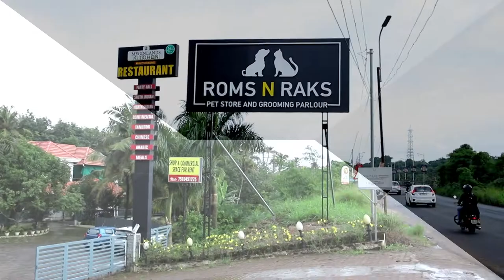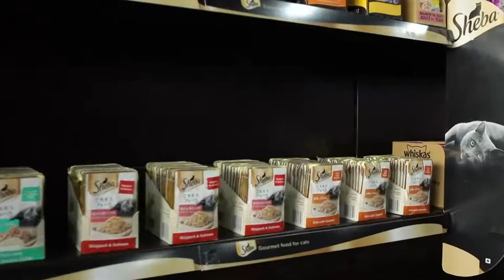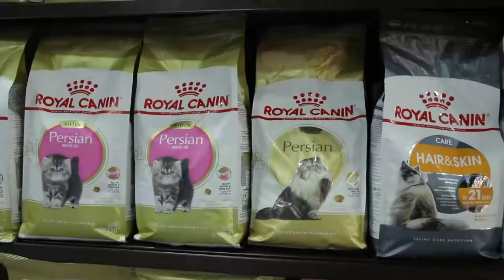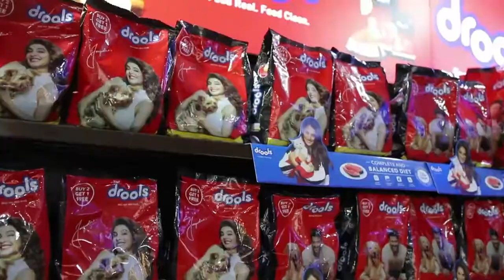ROMS N RAKS